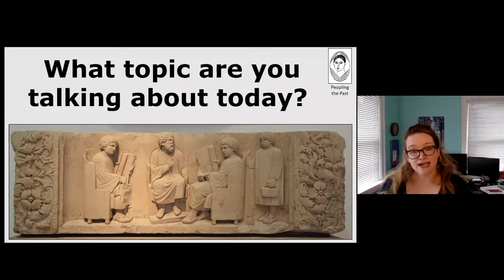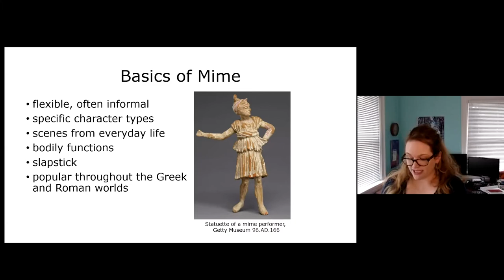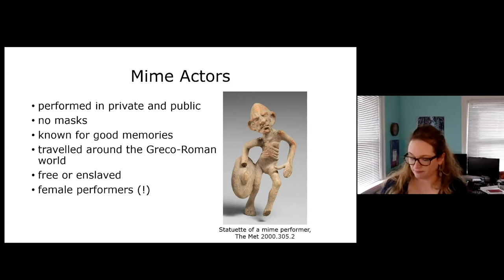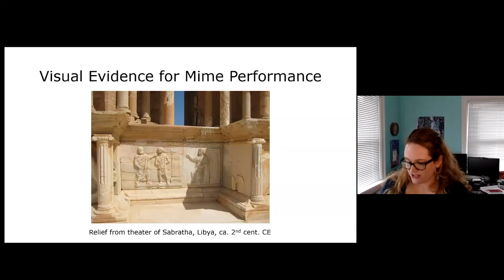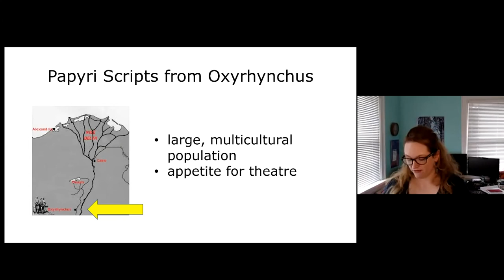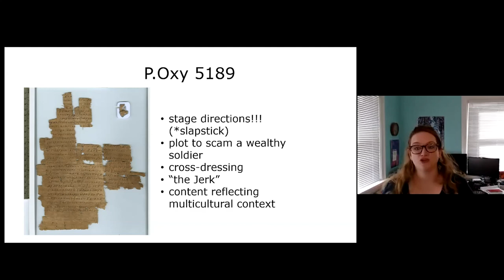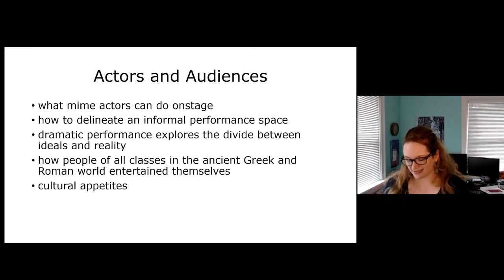PtP 5: Theatrical Performance and Mime with Melissa Funke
Dr. Melissa Funke discusses theatre and mime in the ancient Mediterranean, including theatrical performance and staging, actors and mime characters, and the role of mime as a form of popular culture in diverse communities.

Check out this video's page at PtP for more information and resources